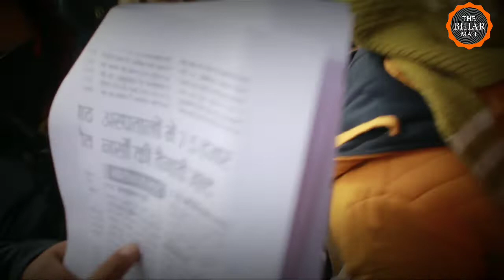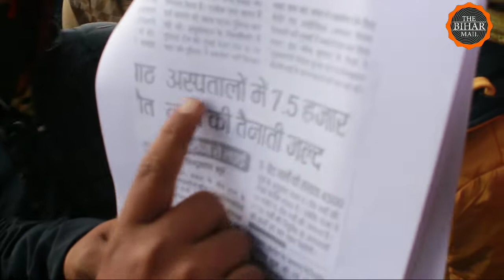बिहार में नर्सिंग के अभ्यर्थियों को क्यों स्वास्थ्य मंत्री पर विश्वास नहीं, धांधली का लगा रहे आरोप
बिहार में 21/12/2020 के  रोज राजद की समीक्षा बैठक पार्टी कार्यालय में होनी थी. ऐसे में बिहार के भीतर BNRC के माध्यम से नौकरी के लिए अभ्यर्थी नेता प्रतिपक्ष तेजस्वी यादव से मिलने पहुंचे थे. अभ्यर्थियों ने आरोप लगाया कि स्वास्थ्य मंत्री उनके मसले पर हाथ खड़े कर रहे हैं, जबकि अभी भी सरकार के हिसाब से ही कई पद खाली हैं.